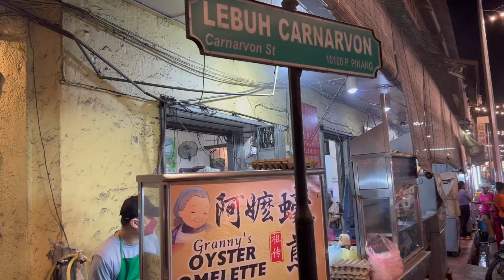เหมือน หอยทอด มั้ย Fried Oyster Omelette PENANG STREET FOOD | ไป ปีนัง กินอะไรดี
Oyster Omelette (Oh Chien) You Need To Try In Penang
หอยทอด ปีนัง จะคล้ายๆ กับ ไข่เจียวหอยนางรม ซึ่งมีทำขาย หลายประเทศในเอเซีย
00:00:00 grannyfriedoyster
00:00:10 Oyster Omelette (Oh Chien)
00:01:25 Try Oyster Omelette In Penang
00:02:10 sauce

Fried Oyster Omelette, also known as ‘Oh Chien’ by local is one of the must-try street food in Penang. Comes with juicy, fresh oysters atop a bed of crispy yet sticky egg batter fried to perfection, this delicacy is guaranteed to please your taste buds, especially paired with the sour yet spicy chilli sauce. Of course, you can easily find in hawker centres all over Penang, but which one is the best?

10 Places To Enjoy Amazing Fried Oyster Omelette
In today’s article, we’ve specially curated a list of Top 10 Oyster Omelette (Oh Chien) You Need To Try In Penang. Without further ado, let’s check out what we have on the list.
Restoran Bee Hooi
Located in the heart of Burmah Road, Bee Hooi Restaurant is a popular spot flocked with locals to satisfy oyster omelette cravings. With the right combination of starch and egg batter, the omelette is fried to perfection. A dip of its fresh, plump oysters into the slightly sour yet spicy chilli sauce is a heavenly combination. Needless to say, it has all the flavours of what a good ‘oh chien’ in Penang.

📍 415, Jalan Burma, Pulau Tikus, 10350 George Town, Pulau Pinang

🕑 06:00 PM – 12:00 AM (Close on Tuesday)
Goodall Cafe
While the stall at Goodall Cafe may have been known for its Char Koay Kak, the fried oyster omelette is popular as well. The omelette might be a little softer and stickier than the regular one but the oysters that aren’t overly fried mixed really well with it. Finishing off the dish with some scallions and spicy chilli sauce makes the dish more flavourful. If you love seafood as much as we do, you can order the 3-in-1 fried omelette which includes oyster, squid and prawn.

📍 Jalan Gottlieb, Taman Selamat, 10350 George Town, Pulau Pinang

🕑 6:00 PM – 12:30 AM (Closed on Tuesday)

Jelutong Post Office
Located at the Jelutong Office Hawker Centre, this hawker stall is the hottest ticket in town for an impeccably good fried oyster omellete. A generous serving of oysters and chilli complements the gooey yet slightly charred omelette superbly. Despite the excessive frying, the oysters still retain a really moist and juicy interior, which bursts upon putting it in your mouth. How good it is? You need to come and check it yourselves!

📍 266, Jalan Jelutong, 11600 George Town, Pulau Pinang.
🕑 6:00 PM – 11:00 PM
Kedai Kopi Seng Thor
If you’re looking for old taste, look no further than fried oyster omelette stall at the Seng Thor Coffee Shop. Fluffy and sufficiently moist on the inside, and crispy around the edges, their ‘oh chien’ is extremely satisfying. The oysters, in the meantime, are soft and subtle that give an exciting punch to each bite! Needless to say, the entire dish will definitely leave you wanting for more.
📍 160, Lebuh Carnarvon, 10100, George Town, Penang
🕑 2:00 PM — 05:00 PM
Heng Huat Kafe
Another famous fried oyster omellete in Penang nestled in Heng Huat Cafe. The crispy yet chewy fried omelette with the fresh and plump oysters make the dish a wonderful delight. Apart from the chilli that was fried together with the dish, the chilli served alongside makes every bite an absolute joy. Also, they serve up a decent prawn omelette if you’re not an oyster lover.
📍 108, Lorong Selamat, George Town, 10400 George Town, Pulau Pinang
🕑 10:00 AM – 5:30 PM
6. St Loo Coffee Shop
Photo: nicole_lsx (Instagram)
If you prefer a crispy version of oyster omellete, this is just for you! The egg and starch batter is fried until it attains the right level of crispness. Each bite of the omelette reveals a good blend of crispy and chewy starch bits, accompanied by coriander leaves and garlic chilli sauce at the side. Trust us, the gastronomic blend of crisp goes really well with the juicy and wild taste of oysters.
📍 156, Lebuh Carnavon, 10100, George Town, Penang
🕑 10:30 AM – 4:30 PM
Presgrave Street Hawker Centre
Located in the heart of Presgrave Street, Hin Kee is a popular spot flocked with locals and tourists every day. Don’t leave without ordering the fried oyster omelette. The moist and slightly crispy omelette paired with delicious, succulent oysters, a big thumbs up! Also, a generous amount of coriander leaves is added to cut through the oiliness and offer a more refreshing bite.
📍 Lebuh Presgrave, 10300 Georgetown, Pulau Pinang
🕑 4:00 PM – 11:00 PM